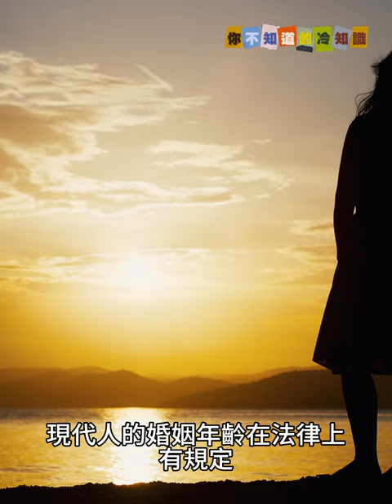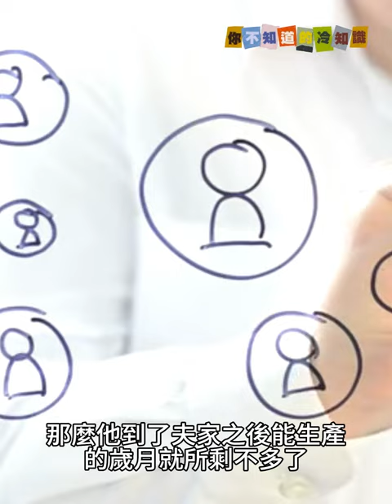你所不知道的冷知識 古代男人為何愛娶 未成年嫩妻｜三立娛樂星聞